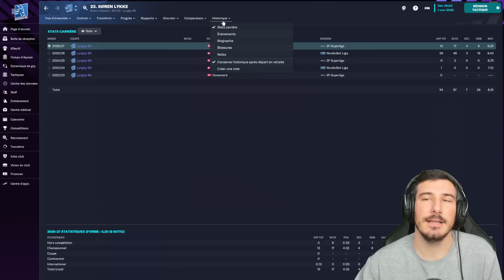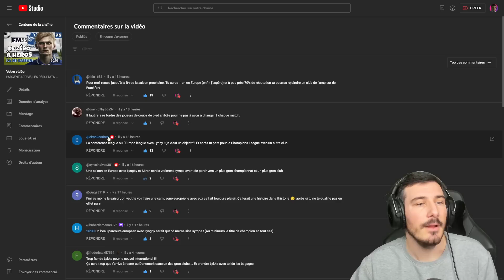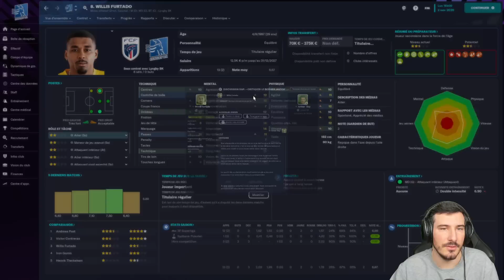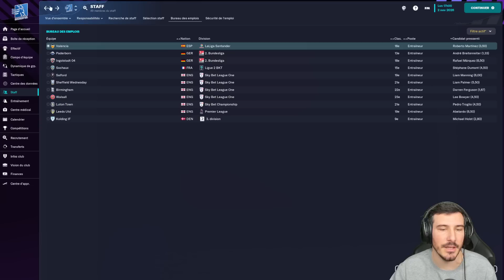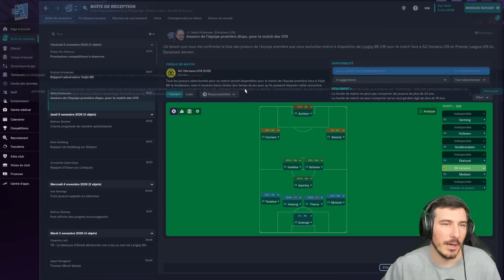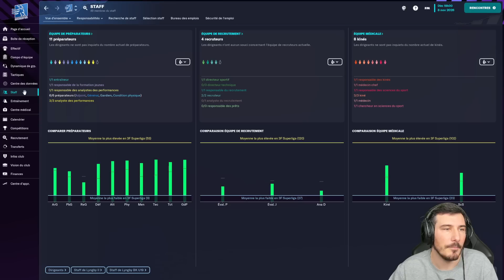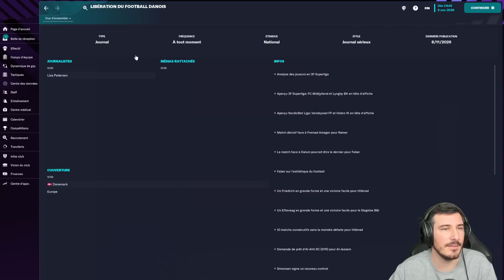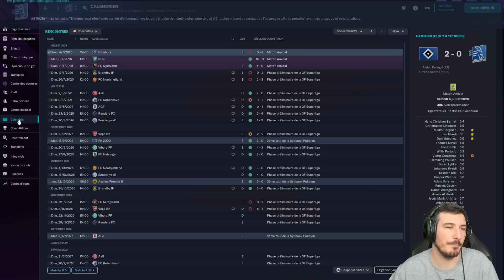LA BLESSURE DE LA VEDETTE ! - Épisode 76 | Football Manager 2023 Zéro à Héros !